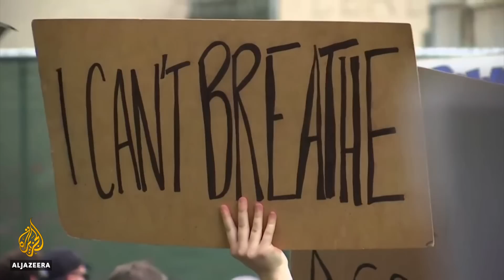George Floyd memorial service held in US city of Minneapolis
A memorial service has been held honouring George Floyd - the Black man whose death in police custody sparked protests across the US and around the world.
Floyd was celebrated by civil rights icons and family members in an emotional ceremony in Minneapolis - the city where he died.
Al Jazeera's John Hendren reports.